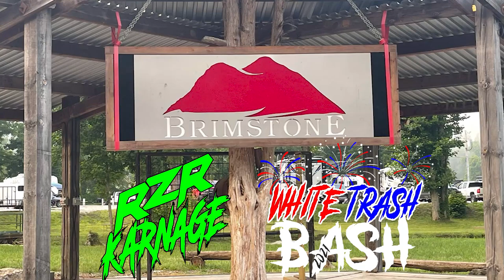White Trash Bash 2021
Extreme Muddin' weekend at WTB